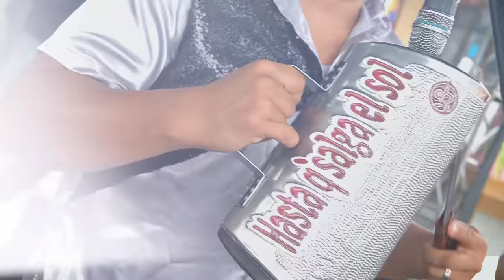Mix Cuéntame como te va / Agua Amarga - Orquesta Los Selectos En vivo